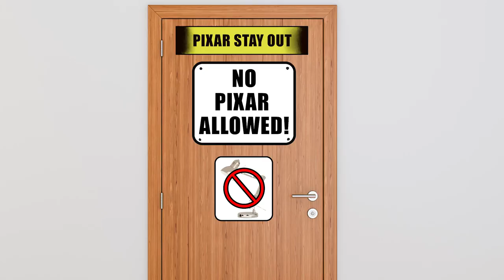Dory’s Parents Were Dead?! | WHAT THEY GOT RIGHT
Samantha goes into the depths of the ocean to dig up the most fascinating facts about 'Finding Dory' on WHAT THEY GOT RIGHT!

Follow Samantha on Instagram @Samantha_Krull

On WHAT THEY GOT RIGHT, our host Samantha walks viewers through the journey to develop the characters, stories, and worlds that we all know and love!

→ Credits ←
Director Nhi Hong
Writer: Allyson Koster
Director of Photography: Scott Summers
Assistant Camera: Taylor Frontier
Gaffer: Ben Bowen
Edited by Amielee Eastin
Assistant Editor: Tim Conroy and Sean Caylor
Post Supervisor: Christina Newhall
Line Producer: Jeremy Chilvers
Executive Producer: Judy Meyers
Produced by Nhi Hong
Production Designer: Sara Silkwood
Set Decorator: Jenna Billman
Photo Editing: Alexander Hoffman
Set PA: Taylor Speights
Sound Mixer: Hansel Gonzalez
Makeup: Phoebe Dawson
Studio Teacher: Carol Bandy